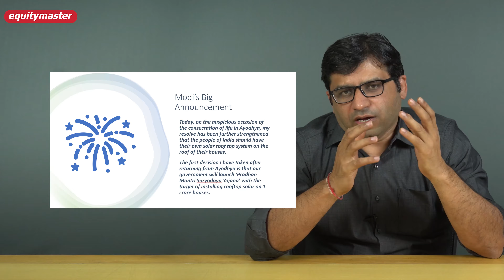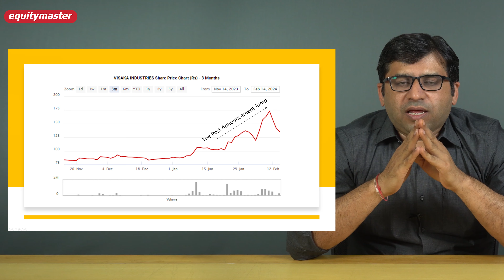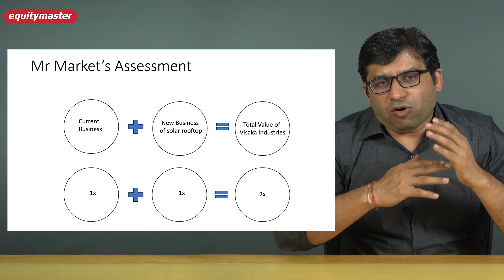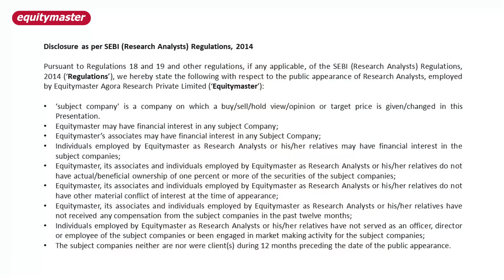Can this Solar Penny Stock Scale New Highs? | Rahul Shah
How to approach this High-flying solar penny stock?

Less than 6 months ago, I had published a video on Visaka Industries, arguing how the risk-reward equation of investing in the stock seems to be in favour of investors.

It was not a recommendation but a suggestion to keep the stock in your watchlist.

Visaka, with its share price of Rs 82 per share, perfectly fit this description. It was indeed trading at a double-digit price. However, it no longer does so.

This is because its price has moved up considerably since then and has gone up more than 80% as I record this video.

Is the risk-reward scenario still attractive or are the valuations running way ahead of the fundamentals?

Please watch the video to know more…